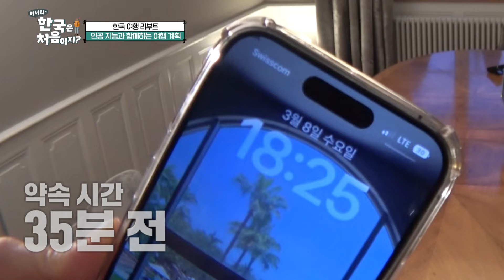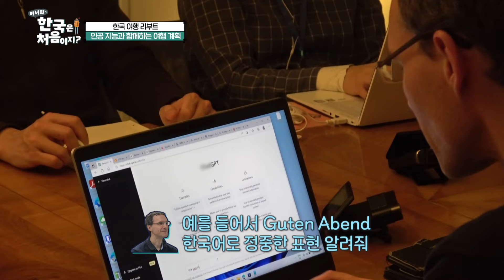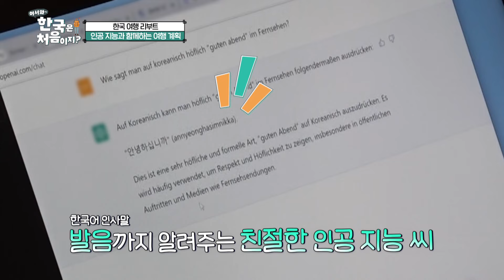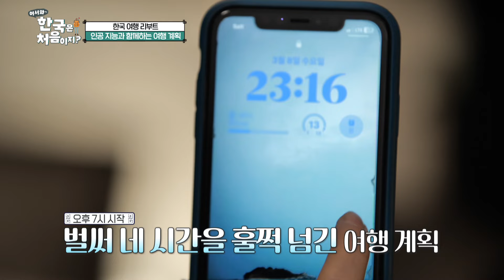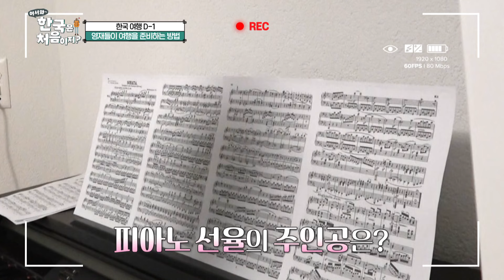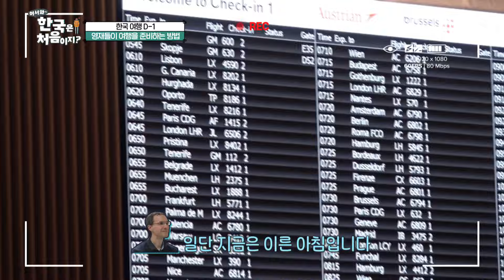한국에 오자마자 갯벌에서 팔굽혀펴기를 하는 스위스 친구들?😲 l 어서와정주행​ l MBCevery1 l EP.293-2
한국에 오자마자
갯벌에서 팔굽혀펴기를 하는 스위스 친구들?😲